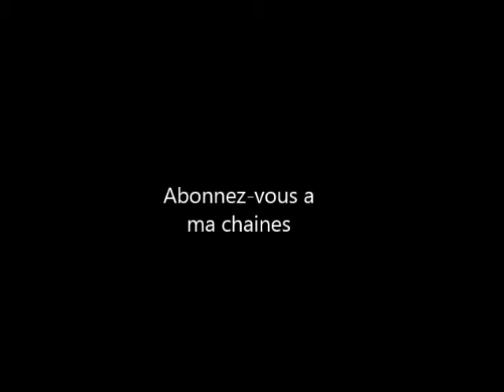Compilations trains Québec (2013-2014)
VINCENT RAILFANS